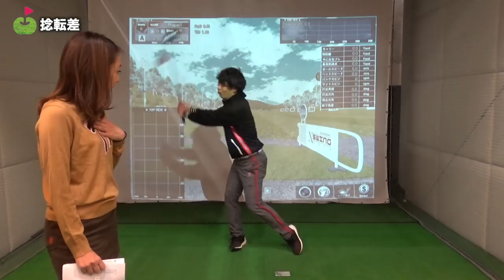【物議】非力でも飛ばせるドライバーの秘訣へのコメントに答える。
→ 公開次第追記します。

昨年公開した「非力な人でもカンタンに飛ばせる「飛ばしの秘訣」を教えてもらった！」
こちらの再生回数がずっと伸びているのだが、
先生の理論(?)に批判的なコメントもいくつかありました。
本日は動画に寄せられたコメントを振り返り、
本意でなく伝わってしまったところ、視聴者さんたちが心配しているところを
掘り下げて先生に聞いていきます！